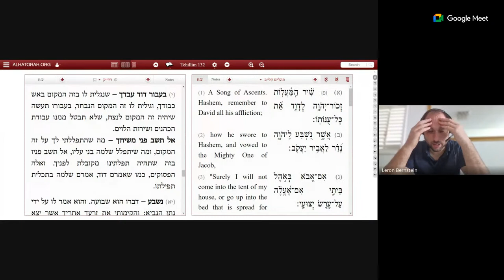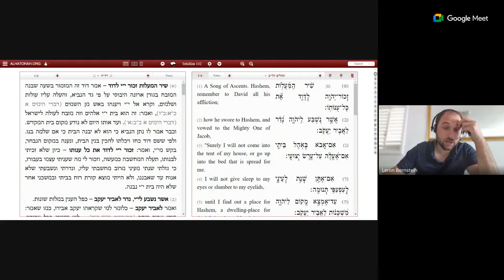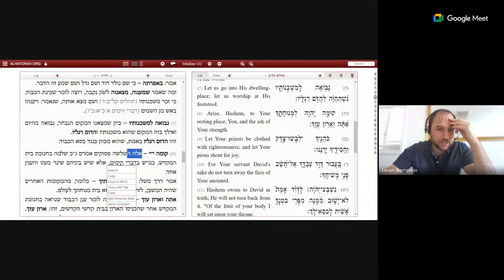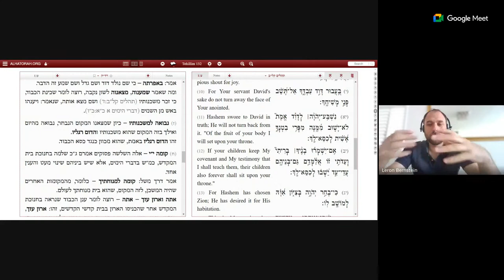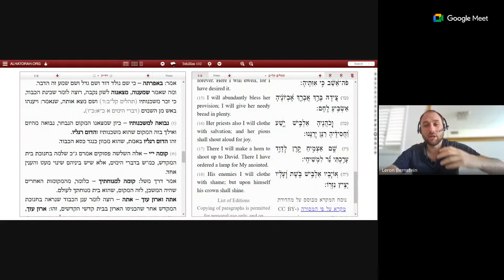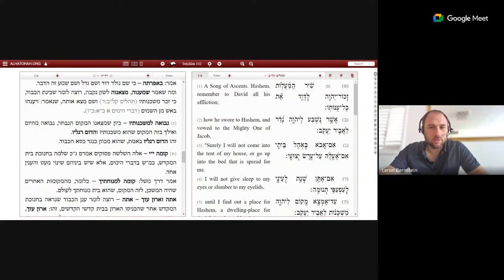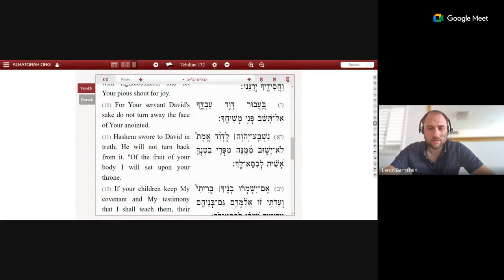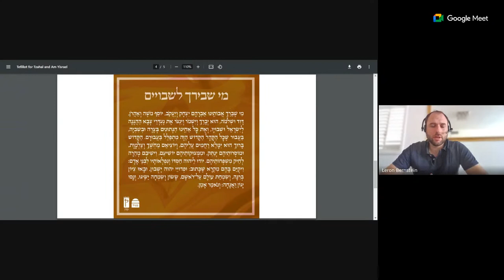Tel Mond Community Learning - Divrei Tefilla v'Chizzuk - The Meaning and Power of Tehillim 132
The Power and Relevance of Tehillim 132 during these difficult days.

Shirei HaMaalot - 13 out of 15. Every day in Cheshvan, another step upwards in increasing in light, hatzalah, refuah, shmirah and shalom.

L'ilui Nishmat Amitai ben HaRav Tami v'Rabbanit Avivit Granot HY"D
L'hatzalat Daniel Shimon ben Sharon b'toch sha'ar shvuyey Yisrael
L'refuah shleima shel Yonatan Zvi ben Sharon b'toch sha'ar cholei Yisrael.
L'refuah shleima of all of our soldiers and citizens.
L'shmira shleima of all our brave and holy soldiers.

L'ilui Nishmat Zalman ben Moshe v'Maayana z"l

מִי שֶׁבֵּרַךְ אֲבוֹתֵינוּ
אַבְרָהָם יִצְחָק וְיַעֲקֹב,
הוּא יְבָרֵךְ אֶת חַיָּלֵי צְבָא הַהֲגַנָּה לְיִשְׂרָאֵל
[וְאַנְשֵׁי כֹּחוֹת הַבִּטָּחוֹן],
הָעוֹמְדִים עַל מִשְׁמַר אַרְצֵנוּ וְעָרֵי אֱלֹהֵינוּ,
מִגְּבוּל הַלְּבָנוֹן וְעַד מִדְבַּר מִצְרַיִם,
וּמִן הַיָּם הַגָּדוֹל עַד לְבוֹא הָעֲרָבָה
[וּבְכָל מָקוֹם שֶׁהֵם],
בַּיַּבָּשָׁה בָּאֲוִיר וּבַיָּם.
יִתֵּן יְיָ אֶת אוֹיְבֵינוּ הַקָּמִים עָלֵינוּ
נִגָּפִים לִפְנֵיהֶם!
הַקָּדוֹשׁ בָּרוּךְ הוּא יִשְׁמֹר וְיַצִּיל אֶת חַיָלֵינוּ
מִכׇּל צָרָה וְצוּקָה,
וּמִכׇּל נֶגַע וּמַחֲלָה,
וְיִשְׁלַח בְּרָכָה וְהַצְלָחָה בְּכָל מַעֲשֵׂה יְדֵיהֶם.
יַדְבֵּר שׂוֹנְאֵינוּ תַּחְתֵּיהֶם,
וִיעַטְּרֵם בְּכֶתֶר יְשׁוּעָה וּבַעֲטֶרֶת נִצָּחוֹן.
וִיקֻיַּם בָּהֶם הַכָּתוּב (דברים כ,ד):
"כִּי יְיָ אֱלֹהֵיכֶם הַהֹלֵךְ עִמָּכֶם,
לְהִלָּחֵם לָכֶם עִם אֹיְבֵיכֶם
לְהוֹשִׁיעַ אֶתְכֶם".
וְנֹאמַר: "אָמֵן".

מי שברך אבותינו אברהם יצחק ויעקב יוסף משה ואהרון דוד ושלמה, הוא יברך וישמור וינצור את נעדרי צבא ההגנה לישראל ואת השבויים:
בתוך שאר אחינו בית ישראל הנתונים בצרה ובשביה. בעבור שהקהל מתפלל בעבורם, הקדוש ברוך הוא ימלא רחמים עליהם, ויוציאם מחושך וצלמות, ומוסרותיהם ינתק, וממצוקותיהם יושיעם, וישיבם מהרה לחיק משפחותיהם. "יודו לה' חסדו ונפלאותיו לבני אדם". ויקוים בהם מקרא שכתוב: "ופדויי ה' ישובון ובאו ציון ברינה ושמחת עולם על ראשם. ששון ושמחה ישיגו ונסו יגון ואנחה" ונאמר אמן.